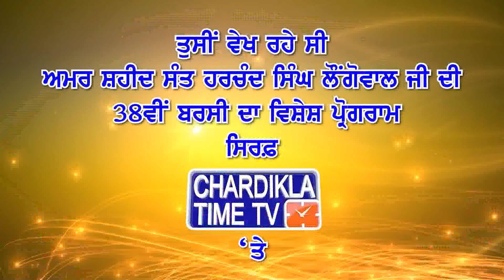ਸ਼ਾਂਤੀ ਦੇ ਮਸੀਹਾ ਸੰਤ ਹਰਚੰਦ ਸਿੰਘ ਲੌਂਗੋਵਾਲ ਜੀਵਨ ਤੇ ਵਿਸ਼ੇਸ਼ |Sant Harcharan Singh Ji Longowal |Documentary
ਸ਼ਾਂਤੀ ਦੇ ਮਸੀਹਾ ਸੰਤ ਹਰਚੰਦ ਸਿੰਘ ਲੌਂਗੋਵਾਲ ਜੀਵਨ ਤੇ ਵਿਸ਼ੇਸ਼...